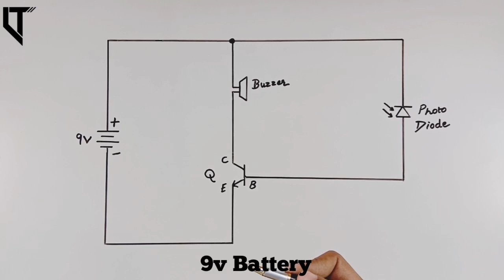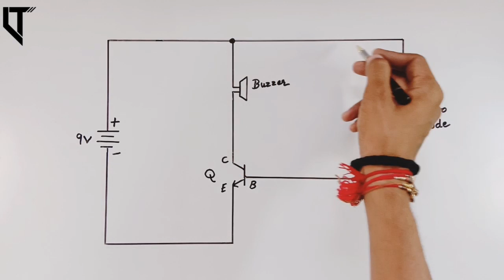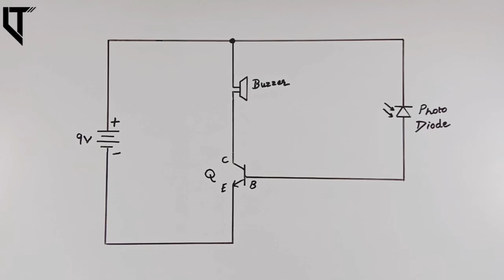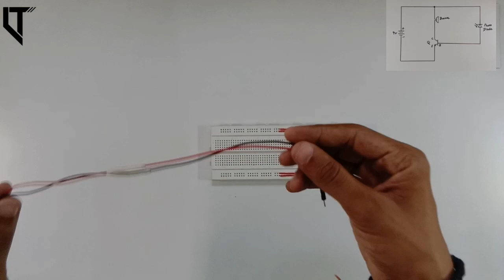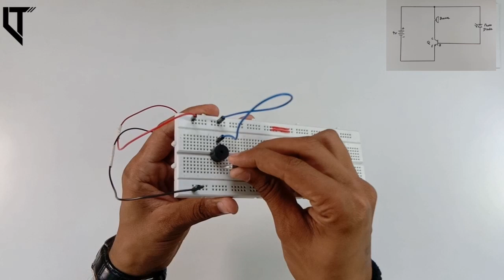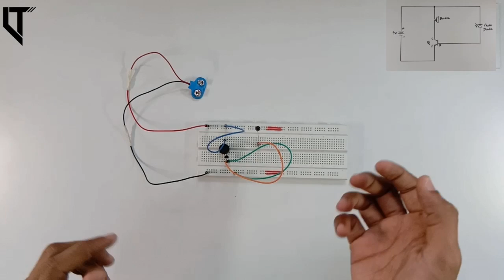Fire Alarm | Transistorized Fire Alarm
Transistorized fire alarm circuit on breadboard fully explained by Nayan Rathod.

Required Components :
(6) Buzzer
(7) Photodiode